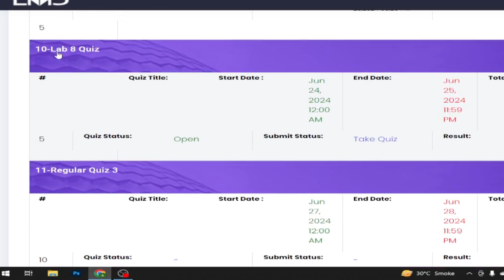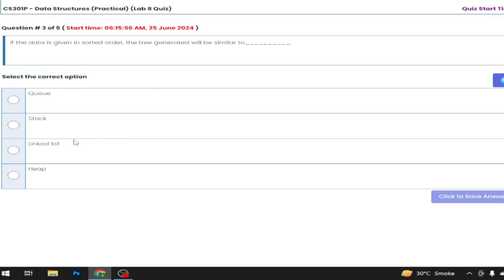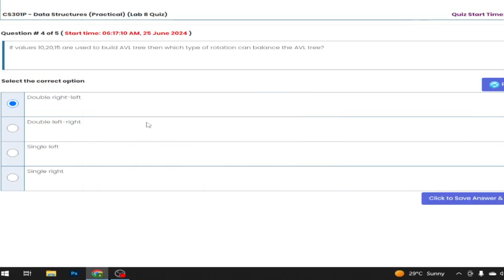cs301p Lab 8 Quiz Solution 2024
🎓 About The Merciful Academy:
The Merciful Academy is dedicated to providing high-quality educational content for students navigating the challenging world of computer science. Whether you're a beginner or an advanced learner, our goal is to assist you in mastering the subject matter.

Don't miss out on future tutorials, solutions, and valuable insights that can elevate your academic journey.

Got questions or need additional clarification? Drop your comments below, and our team at The Merciful Academy will be happy to assist you. Join our growing community of learners, and let's excel together!

Thank you for choosing The Merciful Academy.